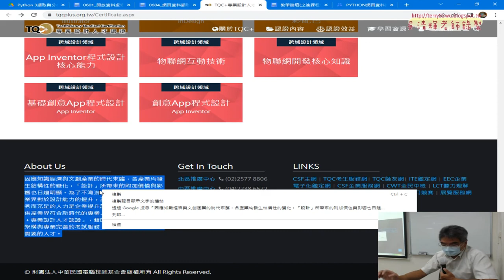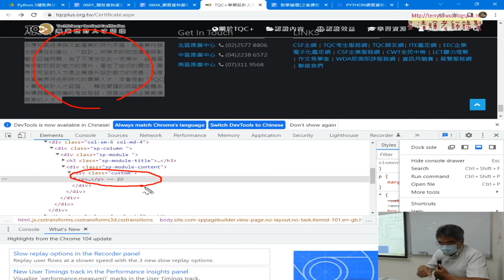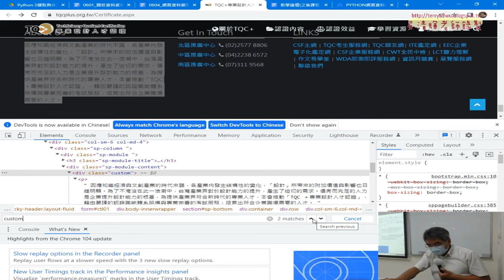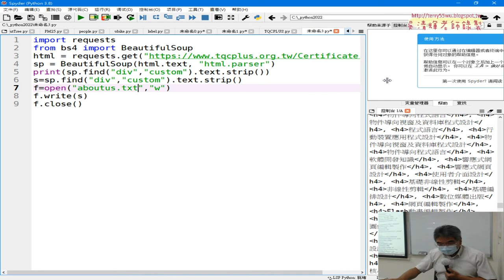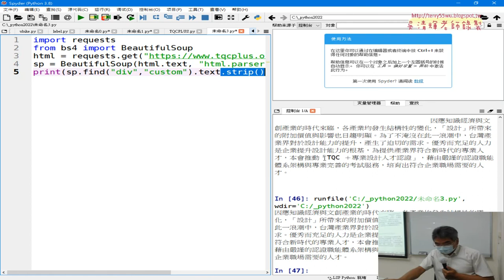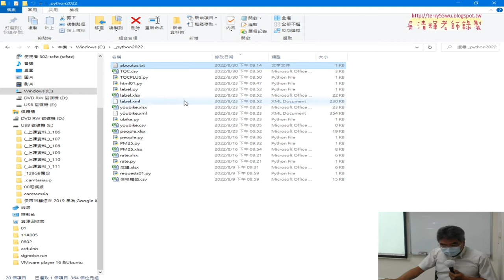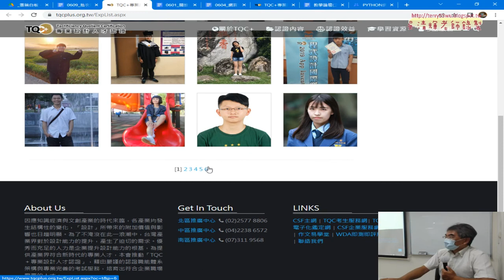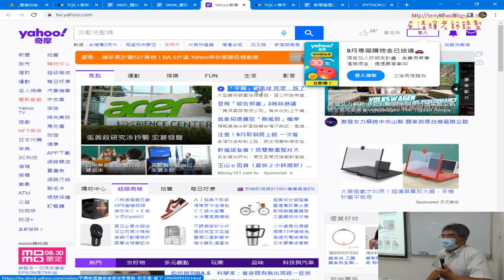06 爬取TQCPLUS官網的AboutUs並存文字檔